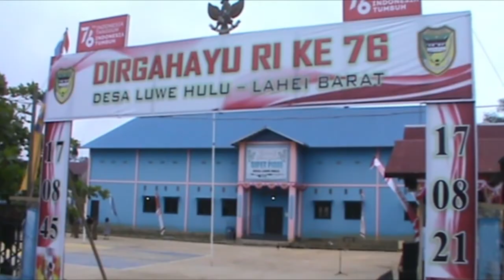DESA LUWE HULU LAKSANAKAN UPACARA BENDERA PERINGATI HUT RI KE 76